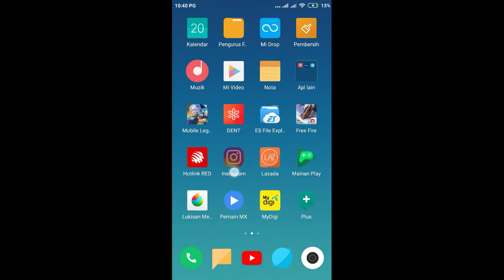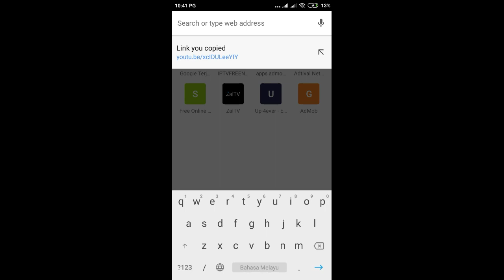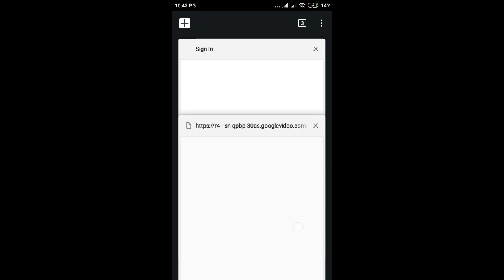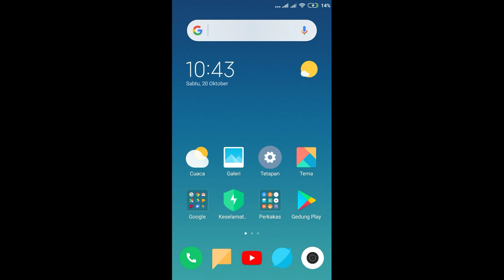Cara Downloald Video Youtube Dengan Mudah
Tidak perlu download apa² Aplikasi tambahan guys..guna google chrome dll sahaja..haha mudah guys